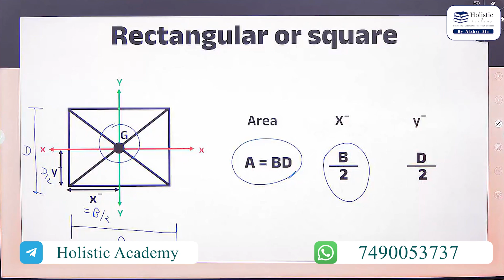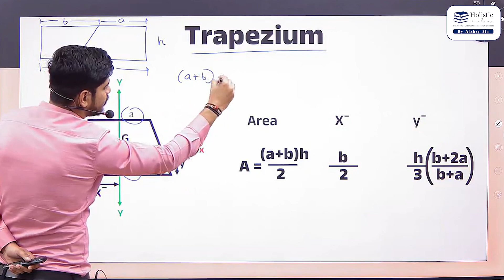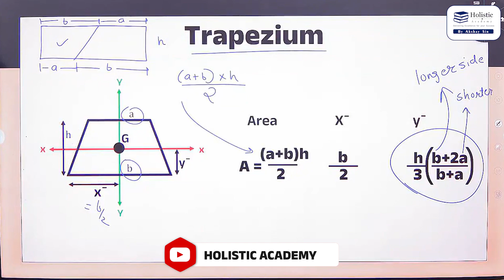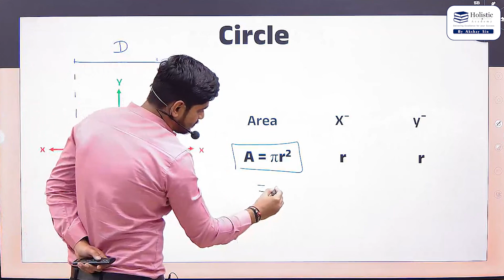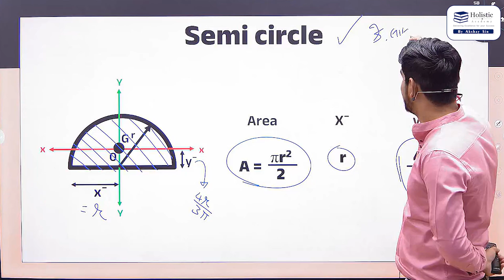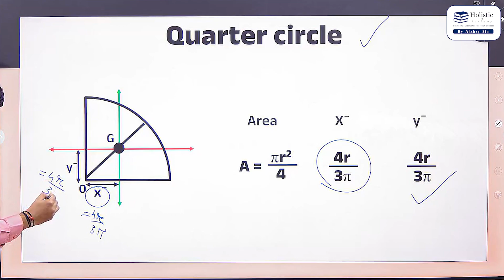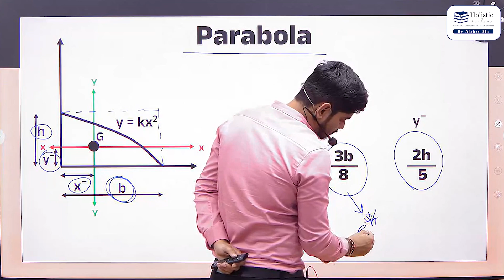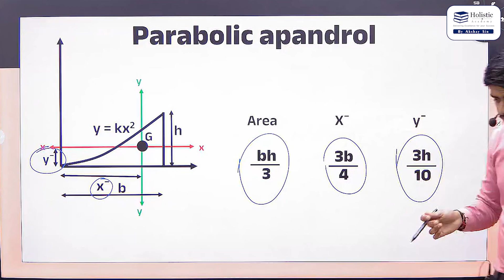કલ્પિત sir એ SOM ના લેક્ચર માં જાદુ બતાવતા બતાવતા બધા Centroid યાદ કરાવી દીધા 🪄🔥🎩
જાદુગર કલ્પિત લાલ નો જાદુ 🔥🪄🎩

🟣Demo LEC મા જોડાવા માટે આજે જ APP ડાઉનલોડ કરો 📚📚📚